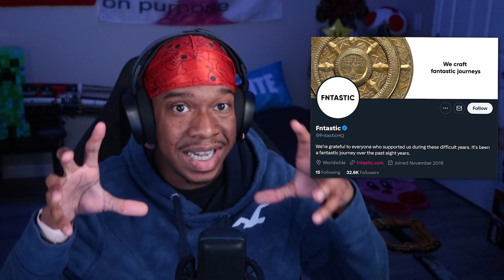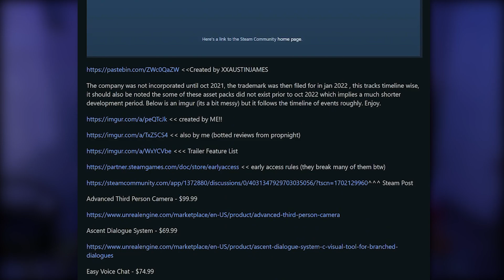This Game Scammed Investors Out Of $8,000,000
The Day Before Scammed Gamers Out Of $8,000,000 after showing staged gameplay, lying to fans, and just not delivering on their promises. The Day Before is a game that had a very long history with fans, from extremely promising gameplay, to claiming to be the first ever MMO tactical shooter Zombie survival game. None of the day before gameplay was true and only stayed in the steam store for 4 days, this game truly felloff.
The Day Before is truly the game of all time

Love yall man, thanks for the watch.